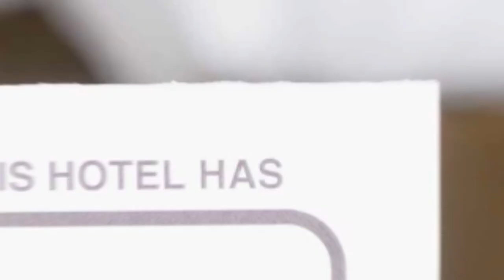Hanul Teilor hotel review | Hotels in Danesti | Romanian Hotels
Hanul Teilor hotel video review. Hotels in Danesti, european 3 stars hotels.